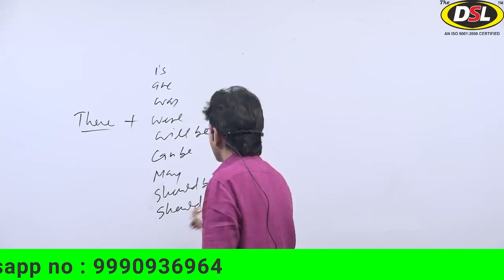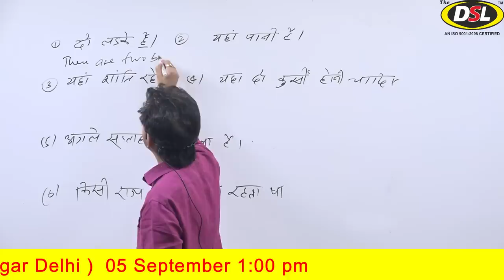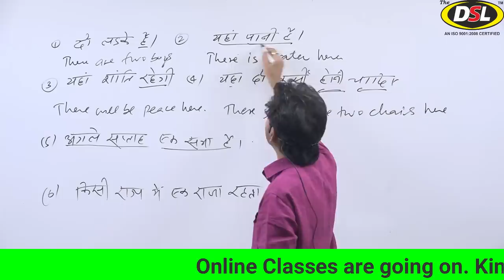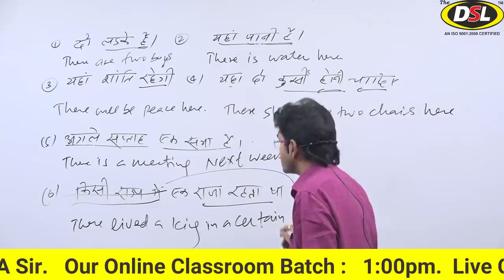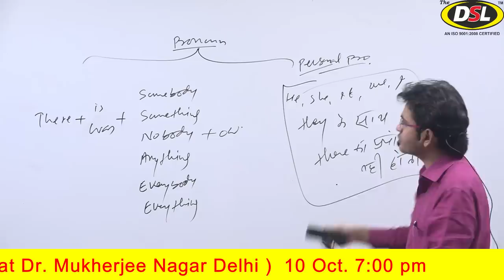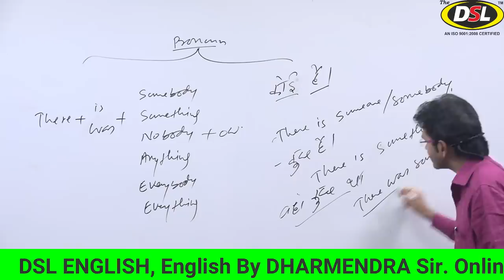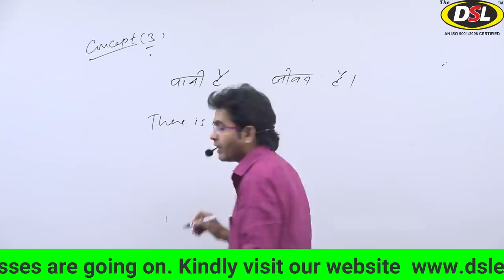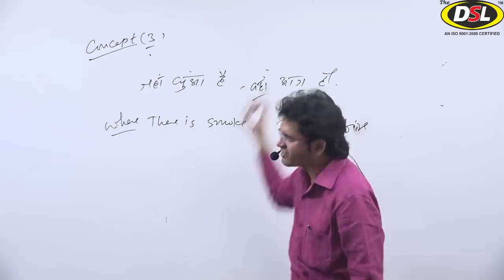How to speak English without Subject | Use of There Part-1 | English by Dharmendra Sir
In this video, we will discuss How to speak  English Without a Subject using There with Some tips & tricks.

👉 Don't miss the video if you want to become a master in english.

• English Grammar
• Objective English
• English Translation
• Doubt Class